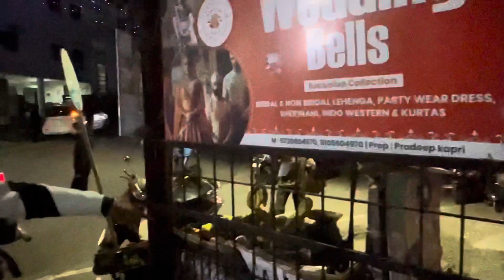Dilwali manane k chakkar m current wire pr lagi aag 🔥🔥😱@akshaykumar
Happy Diwali all mahhh YouTube family 👏be safe n health …UTTRAKHNAD Diwali